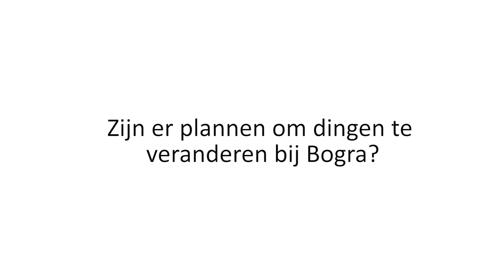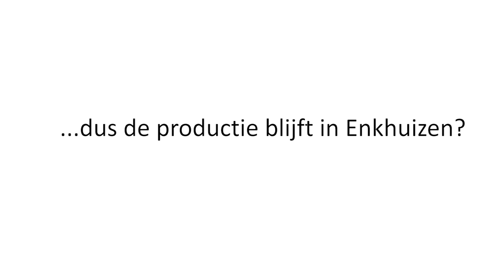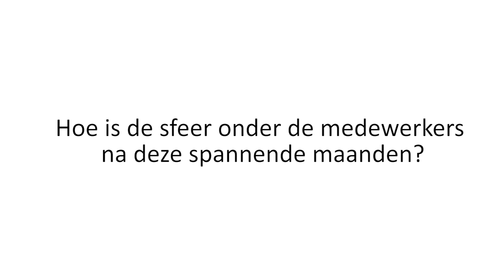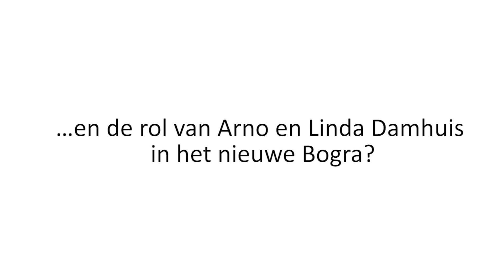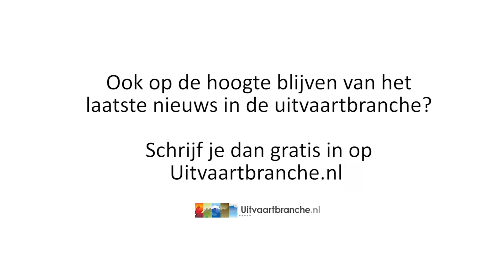Interview Bart Ardies Bogra